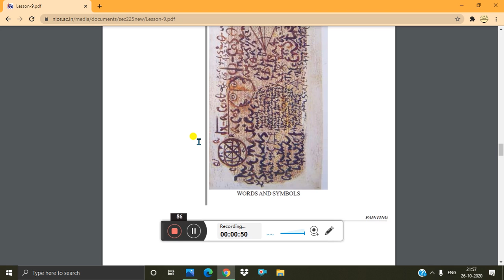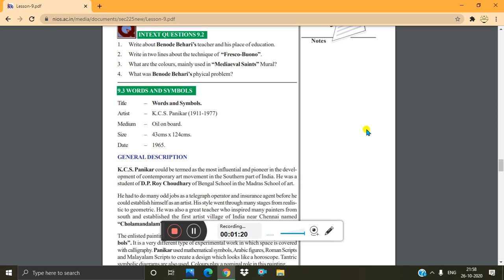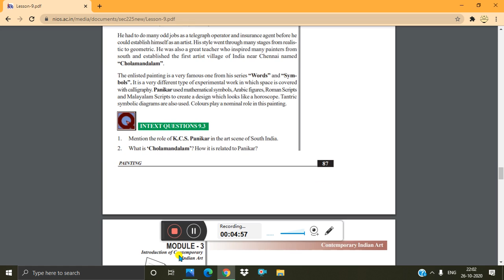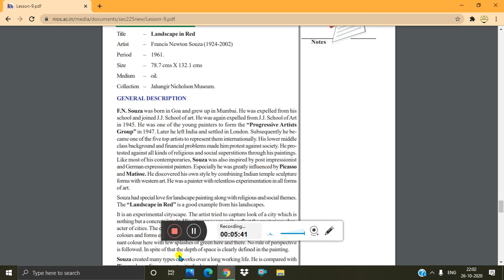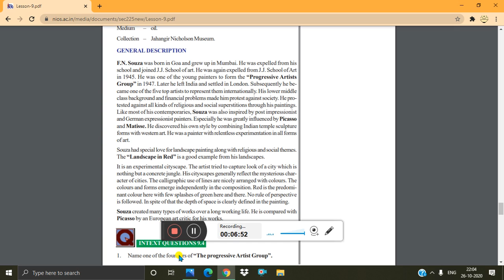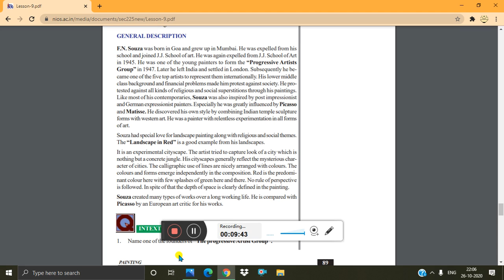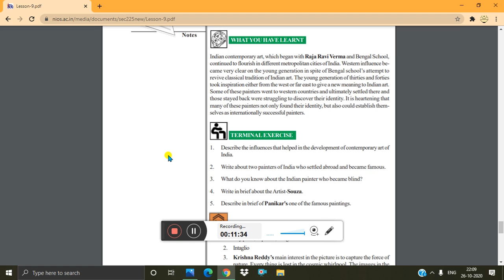lesson 9 CONTEMPORARY INDIAN ART PART-2 of N.I.O.S class 10 subject Painting (225)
Here is the lesson 9 of Painting (225) CONTEMPORARY INDIAN ART of N.I.O.S class 10 part 2
first part in i card button